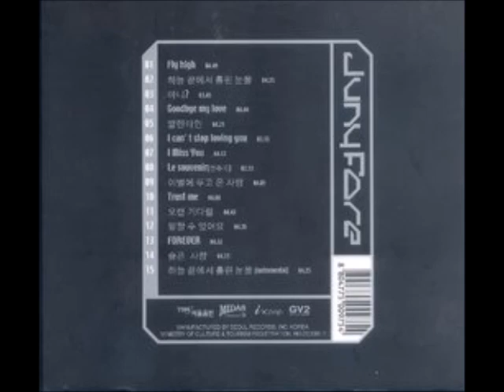주니퍼 1집 - Junyfore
1. Fly High    작사:우서경  작곡:최승찬  00:00
2. 하늘 끝에서 흘린 눈물   작사:이현규 작곡:윤석주 4:52
3. 아니!   작사:우서경 작곡:최승찬   9:20
4. Goodbye My Love      작사:우서경  작곡:최승찬  13:08
5. 발렌타인      작사:우서경  작곡:최승찬   17:56
6. I Can`T Stop Loving You   작사:박준영  작곡:최승찬   22:21
7. I Miss You   작사:이현규  작곡 :  양정승   25:39
8. Le Souvenir (연주곡)  작곡:반상균    29:54
9. 이별에 두고 온 사랑   작사:이현규 작곡:양정승  33:11
10. Trust Me   작사:박준영  작곡:지대현   37:15
11. 오랜 기다림      작사:우서경 작곡:최승찬  41:27
12. 말할 수 있어요    작사:박준영  작곡:지대현    46:14
13. Forever     작사:우서경  작곡:최승찬  50:55
14. 슬픈 사랑    작사:박준영  작곡:최승찬   55:31
15. 하늘 끝에서 흘린 눈물 (Instrumental)    작곡:윤석주   59:49

- 박준영 : 보컬
- 최승찬 : 보컬, 코러스, 키보드
- 반상균 : 기타
- 채제민 : 드럼, 퍼커션
- 정준교 : 베이스 기타